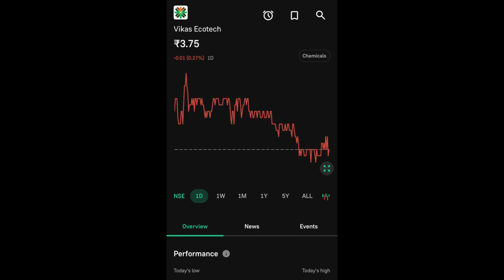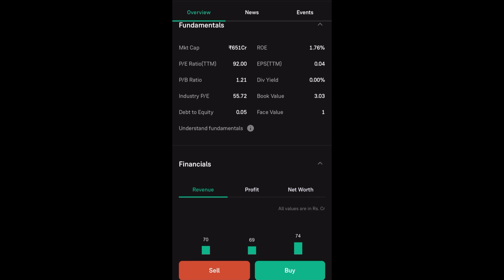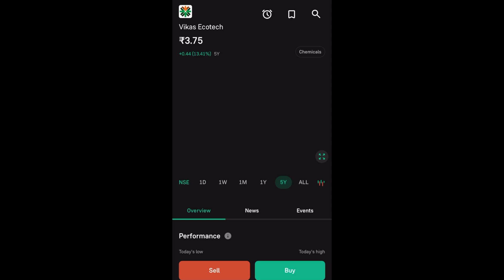VIKAS ECOTECH SHARE LTD LATEST NEWS |VIKAS ECOTECH SHARE LTD COMPLETE ANALYSIS |VIKAS ECOTECH TARGET